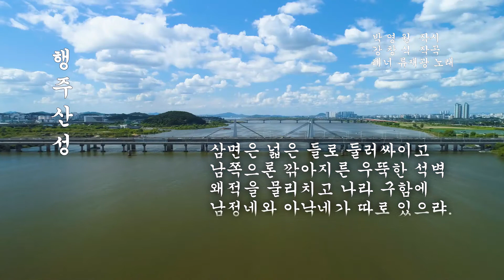행주산성 (박영원 작시/강창식 작곡/테너 류재광 노래)